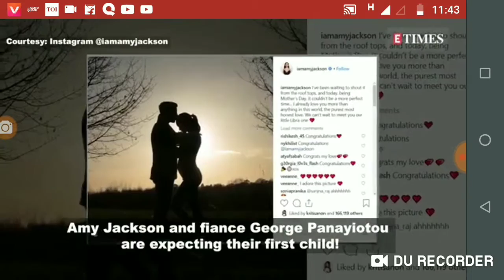Amy Jackson announces pregnancy, flaunts baby bump on Instagram